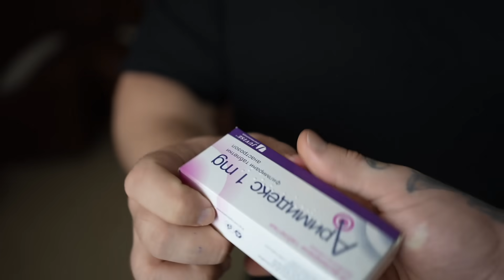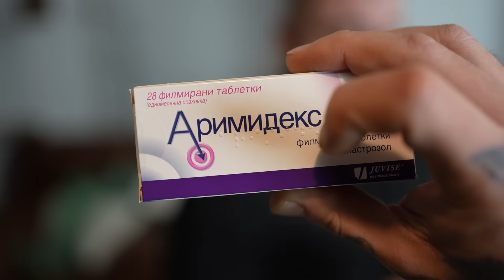VAMOS A FARMACIAS a INTENTAR comprar ESTEROIDES (legal)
Vamos a farmacias a por química